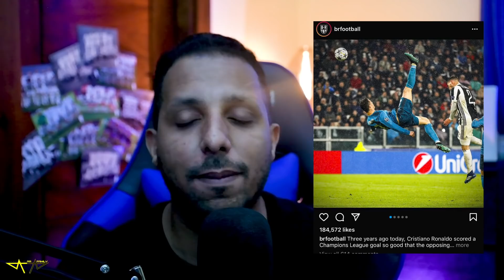🔥 GOL de CABEZA de CRISTIANO llega 772 Goles ( Torino 2-2 Juventus ) CRISTIANO DEBE IRSE YA 🏃‍♂️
Gol de Cabeza de Cristiano , para empatar el partido e la Juventus , su gol numero 24 enliga !

Rock Star Family
IMPOSIBLE Cristiano Ronaldo GOL pero da VERGUENZA (Sin Serie A y Champions) Torino 2-2 Juventus
CRISTANO RONALDO Noticias. CR772 GOLES. Puede ABANDONAR La Juventus. Derbi Torino Juventus HORRIBLE
Gol de Cristiano Ronaldo 772 Que les da él empate Juventus 2-2 Torino | Resumen
Cristiano hoy
Torino vs Juventus 2−2 Extеndеd Hіghlіghts
TORINO VS JUVENTUS 2-2 CR7 EMPATA - CRISTIANO RONALDO DEBE IRSE DE ESTA BASURA DE EQUIPO
HOY Cristiano Ronaldo MARCÓ el MEJOR GOL de la HISTORIA del FÚTBOL A Juventus
BESTIAL GOL DE CRISTIANO RONALDO HOY TORINO VS JUVENTUS 2-2
Gol de Cristiano Ronaldo vs Torino 2021 Jugones La Sexta El Chiringuito de Jugones
Juventus 2-2 Torino GOL de Cristiano Ronaldo. Juve empata en el derby, se aleja del título | Serie A
Torino 2-2 Juventus | Ronaldo Hits Back to Draw the Turin Derby!
Torino 2-2 Juventus CRISTIANO RONALDO GOLAZO al Torino 96 GOLES OCASIONADOS CR7
GOL 772
CRISTIANO LLEGA A 772 GOLES
CRISTIANO LLEGA A 103 GOLES SELECCIÓN
MAXIMO GOLEADOR DE LA SERIE A
EN CAMINO DE LA BOTA DE ORO
CRISTIANO supera  Y BICAN
CRISTIANO RONALDO LEYENDA! Supera a PELE y BICAN y ya es MÁXIMO GOLEADOR HISTÓRICO!
772 goles cristiano Ronaldo 🤯😱 va por Bican
CRISTIANO RONALDO CR772 GOLES. Ronaldo sigue HACIENDO HISTORIA arrastra a La JUVENTUS a la VICTORIA
CRISTIANO RONALDO 770 HOY
Cr7 772 CR772
Máximo goleador en la historia del fútbol - Cristiano Ronaldo 765 goles oficiales
Cristiano Ronaldo hoy 772
Gol 770na carreira
 GOLEADOR EN LA HISTORIA DEL FUTBOL
LA Juventus le pone precio a cristiano
29 Millones de Euros por cristiano
Cristiano esta a ala venta
Bomba cristiano 29 Millones cuesta
Robin Hood
Amazon Stocks
nike adidas
Samsung y Apple
In-drive
Uber Eats
Crear Página Web
Diseño web
Crear Página Web en Google
Trading
Forex
Xm Broker
Icloud
Taxi Didi
Taxi uber
Fx Trading
Redbull